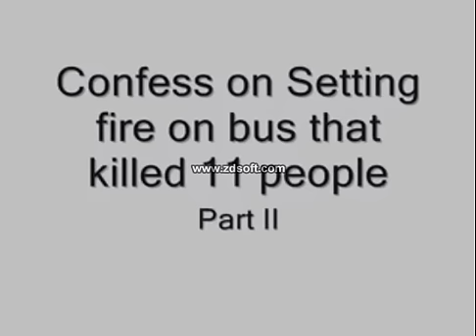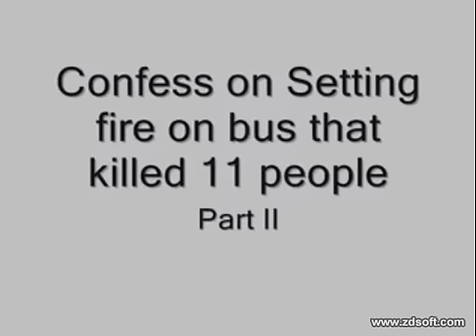ডিজিটাল ঘাতক দালাল নির্মূল কমিটি 21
আলীগের কুকর্মের কথা ফাঁস                                                                                                                AWAMI JUBO LEEG Setting Fire on Bus (Part#2) [Sheikh Selim Confesses]